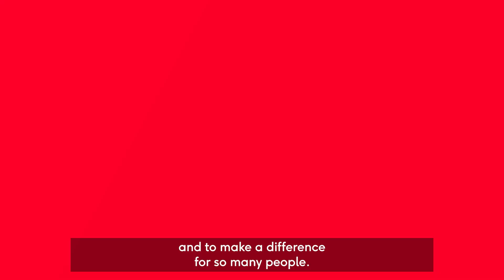BHF Cymru Cureheart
Dr Charmaine Griffiths (Chief Executive, British Heart Foundation), Professor Hugh Watkins (CureHeart Lead Investigator) and Sioned Thomas discuss the potential impact of pioneering research funded by the BHF.

They provide insight into how it has the potential to save lives and improve the quality of life for those who suffer from inherited heart muscle conditions.